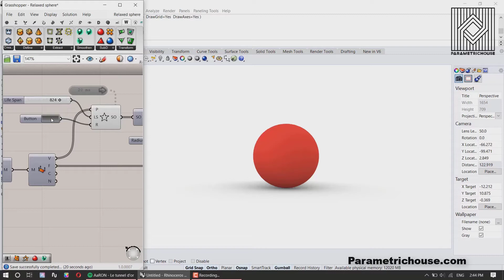Relaxed Sphere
In this Grasshopper definition by extracting vertices from a spherical mesh and using the Stella3d plugin to generate forces, you can deform the mesh till the vertices reach a minimum distance.